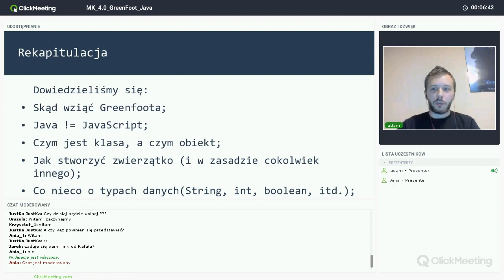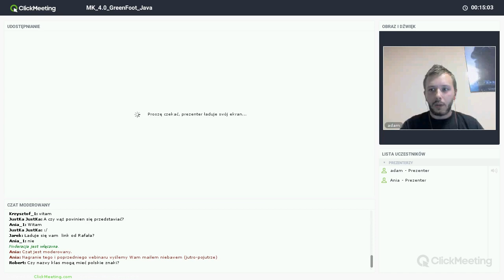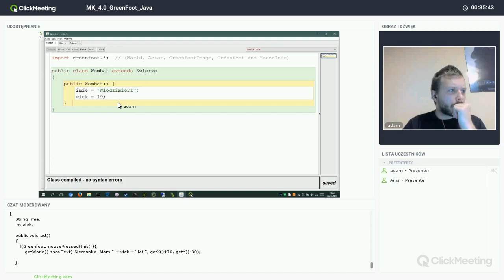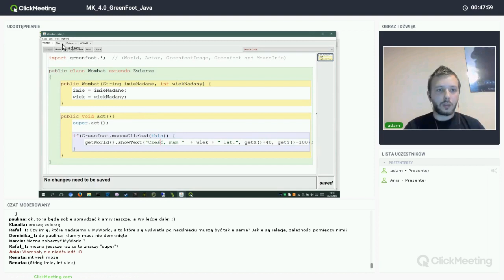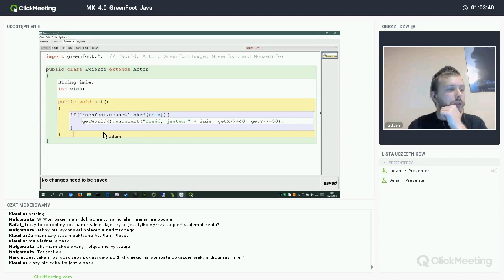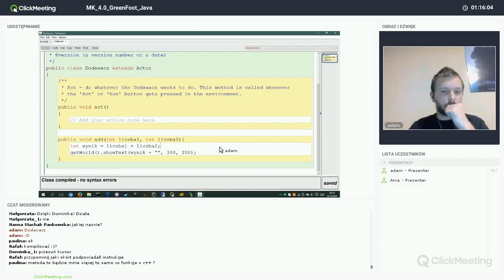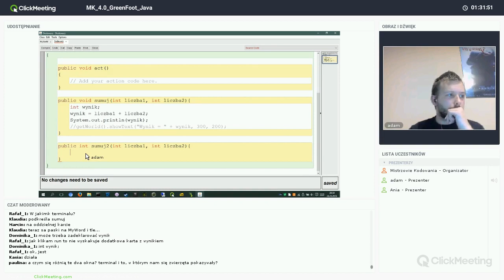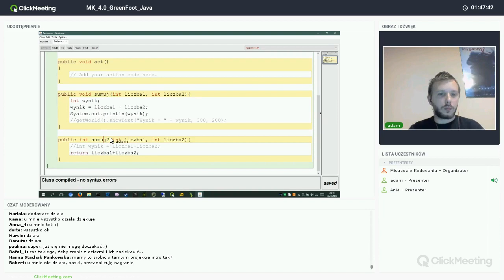Cup of Java - cz. 2